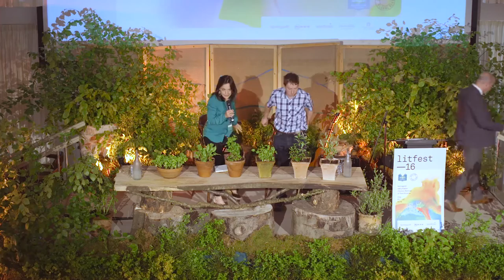Farming the Soil - John McHugh in conversation with Ella McSweeney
John McHugh in conversation with Ella McSweeney